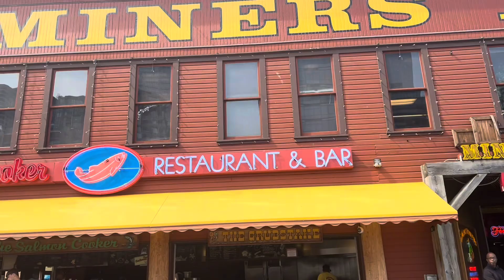Market/Gum Wall Street in Seattle US 24!!